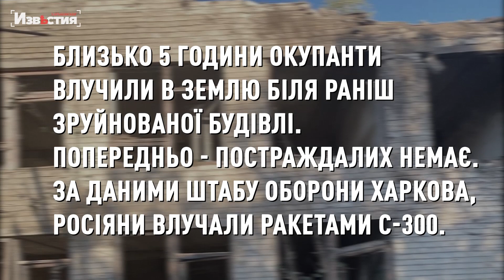​30 липня. Ракети С-300. Дані ХОВА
По місту Харків окупанти завдали удари по Слобідському та Новобаварському районах:

Близько 3 години наслідок обстрілу училища зруйнована будівля центрального корпусу та спортивної зали, виникла пожежа.

Близько 05 год окупанти влучили в землю біля раніш зруйнованої будівлі. Попередньо - постраждалих немає. За даними Штабу оборони Харкова, росіяни влучали ракетами С-300.

По області протягом доби окупанти наносили удари по Чугуївському, Ізюмському, Харківькому, Богодухівському районах. Через обстріли виникали пожежі на об’єктах критичної інфраструктури, підприємтсвах, будинках, складах, господарчих спорудах.

За даними обласного Центру екстреної медичної допомоги, внаслідок обстрілів протягом доби госпіталізували 50-річну жінку в Харківському районі.

У Чугуївському районі в Новопокровські громаді горів склад металоконструкцій.

- В Ізюмському - від артобстрілів виникла масштабна пожежа на підприємстві. Рятувальники працювали у посиленому режимі.

У Барвінківській громаді теж виникали пожежі на відкритих територіях. У Балаклійській унаслідок обстрілу приватного домоволодіння горів дах будинку.

- У Харківському районі у Дергачах горіла господарча споруда, гараж та автомобіль.

- У Богодухівському районі у смт. Золочів. Внаслідок обстрілу горіло поле з пшеницею на площі 3 га.